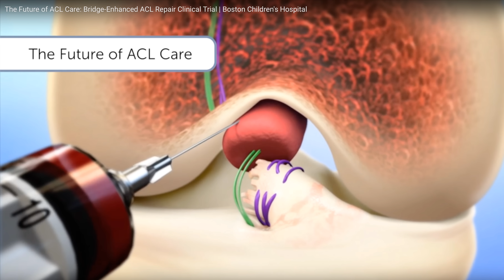IMPLANTE BIOLÓGICO PARA REPARO DO LCA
O DR. ADRIANO KARPSTEIN, médico ortopedista especialista em Cirurgia de Joelho e Medicina Esportiva, explica sobre o IMPLANTE BIOLÓGICO PARA REPARO DO LCA.